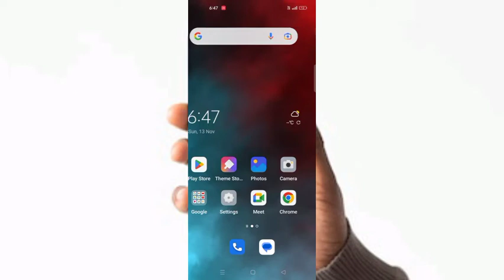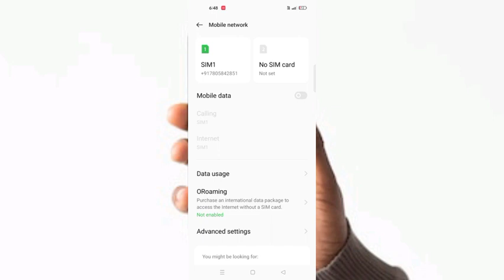Oppo A17k How To Fix Sim Mobile network